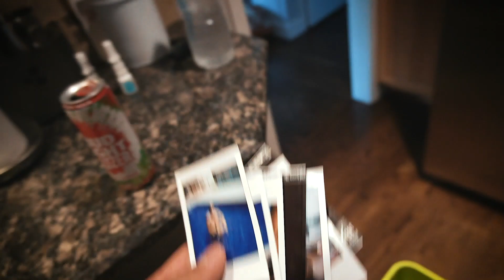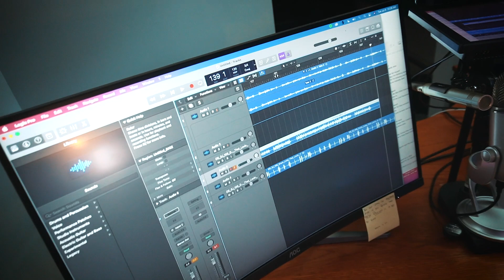this was really nice of him